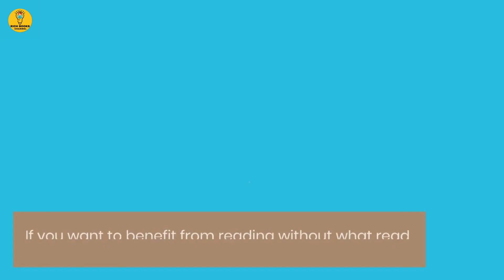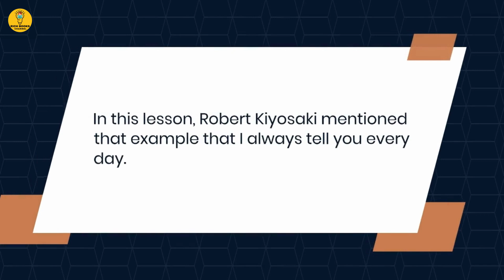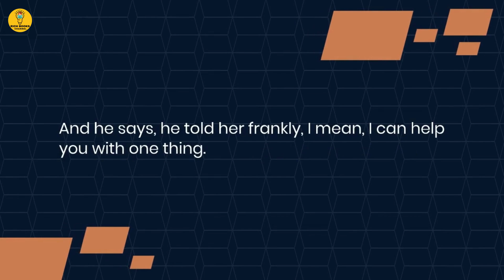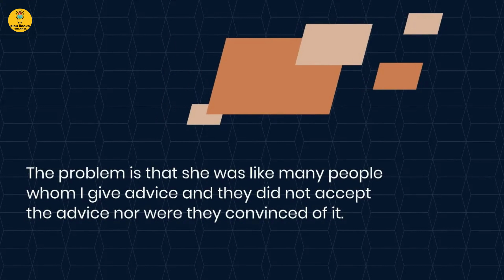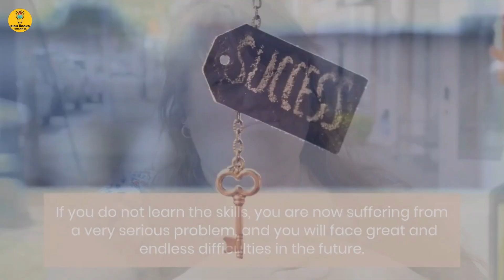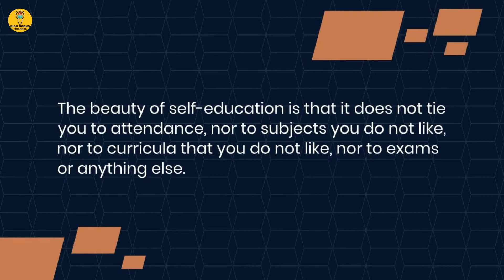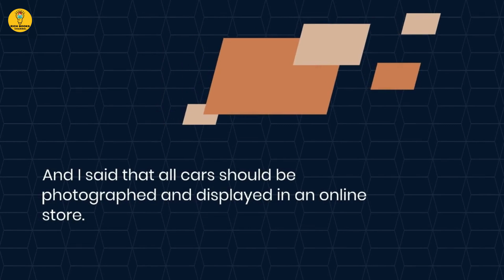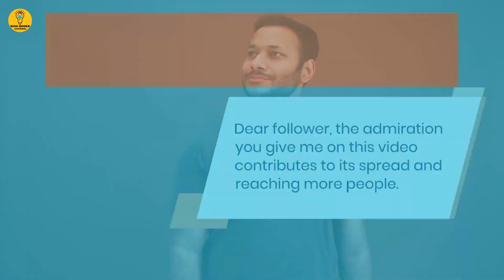Learn how to get rich using your job - Rich Dad Poor Dad - Part 6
Learn how to get rich using your job - Rich Dad Poor Dad - Part 6. In this video, we'll continue our discussion of how to get rich using your job. We'll discuss the 4 methods of creating wealth using your job and how to apply them to your own life.

If you're interested in learning how to get rich using your job, then this is the video for you! In this series, we'll be discussing different ways to get rich using your job. We'll also discuss how to identify which methods are best for you, and how to apply them to your own life.